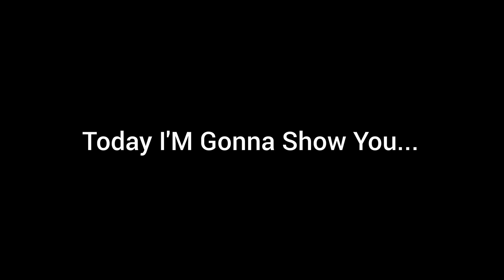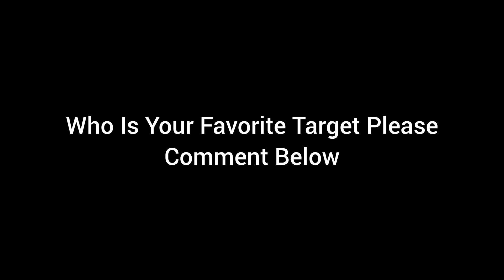Upcoming Monday Italian League Selection Guardians Pack In eFootball 2024